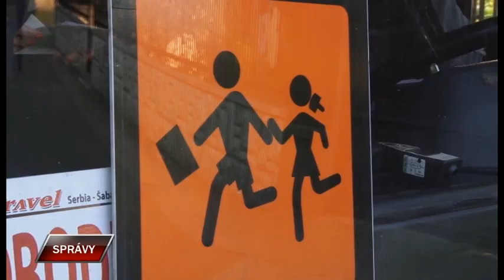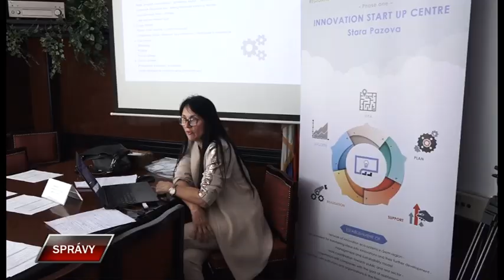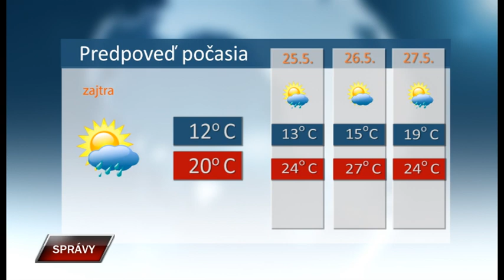Spravy 23 5 2019